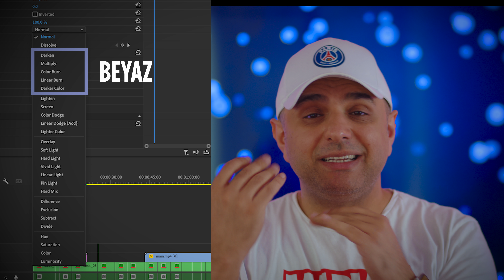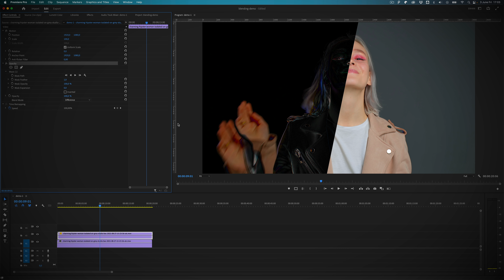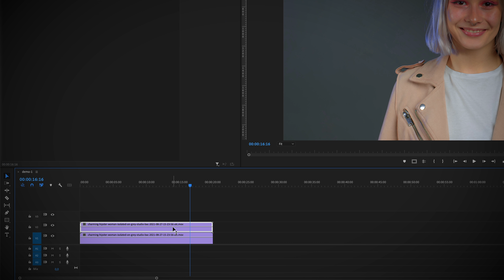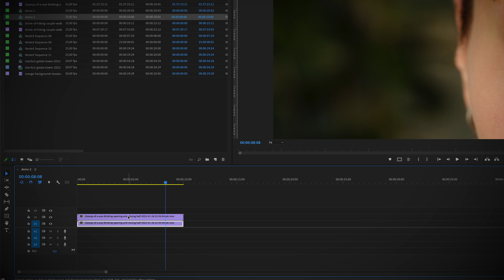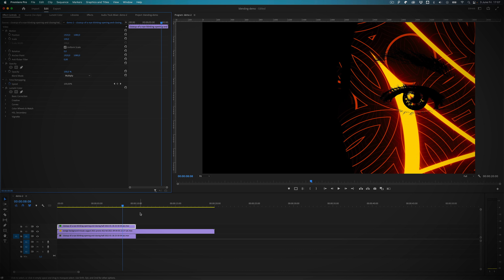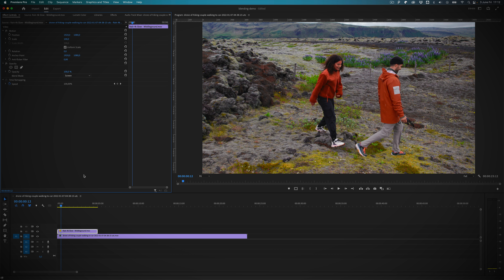Adobe Premiere Pro'da Videolarınıza Çizgi Film, Karikatür, Yağlı Boya Efekti Verin - 5 Farklı Fikir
Çok basit ama çok etkili 5 farklı Premiere Pro blending mode yani karıştırma efekti tekniği anlattım. Çok şaşıracaksınız videoyu izleyebilirsiniz.